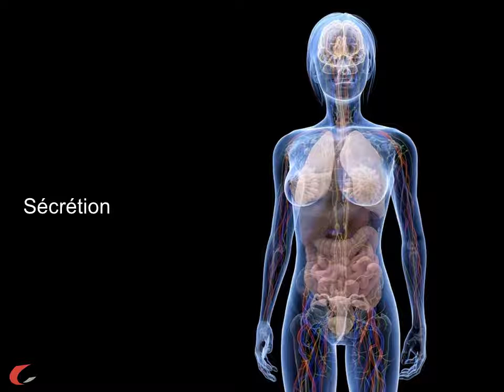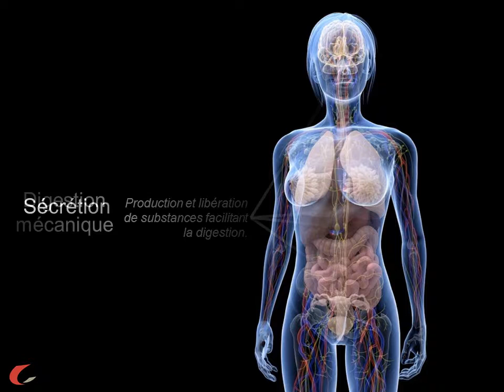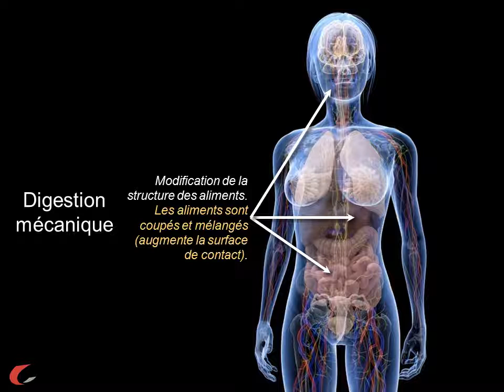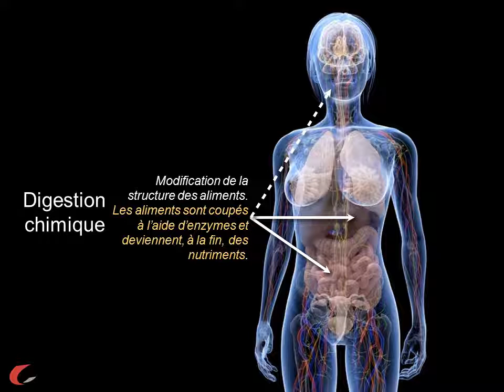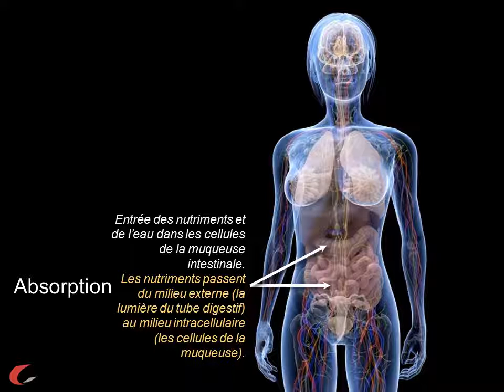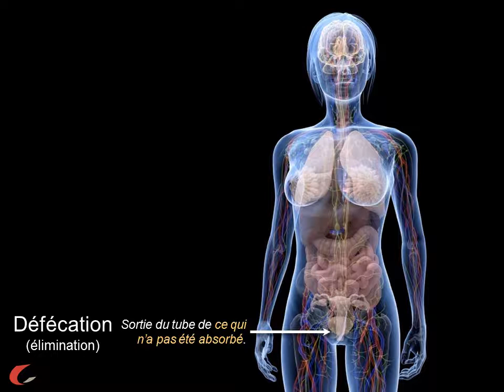Les processus digestifs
Description des sept processus digestifs qui ont lieu dans le système digestif.